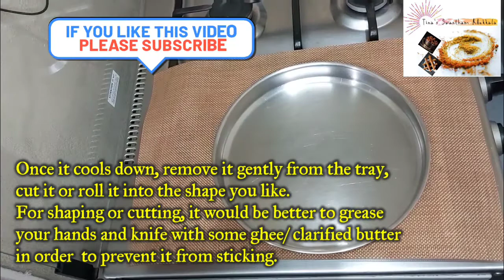Easy Milk Powder Peda|Easy Diwali Sweet|പാൽ പൊടി കൊണ്ട് രുചിയൂറും പേട|Instant Peda Recipe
Milk Peda is one of the most famous Indian Sweets. It is made on occassions like Diwali and Rakshabandhan.

This recipe is very easy to make and requires very few ingredients and less time